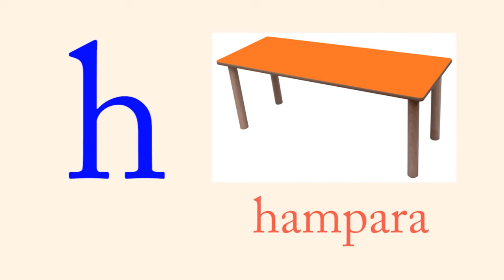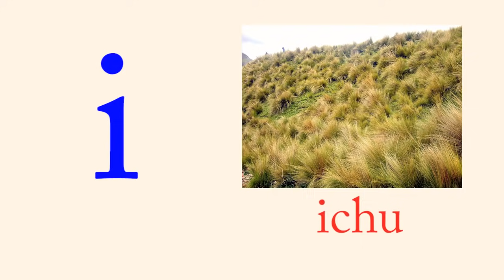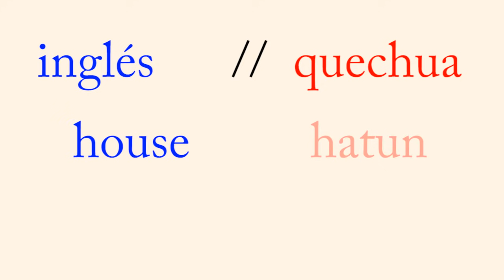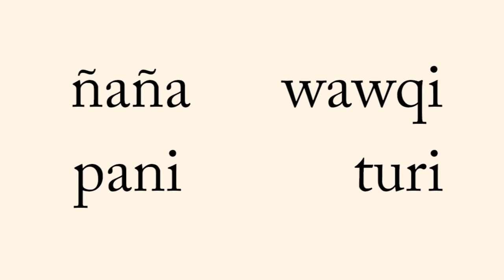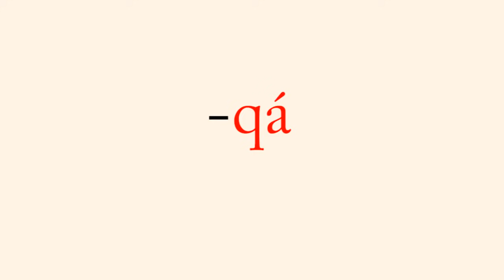Curso de Quechua Para todos // Lección 1 del básico 1